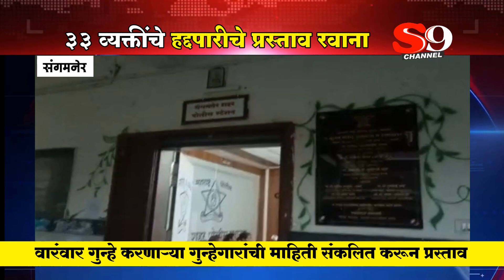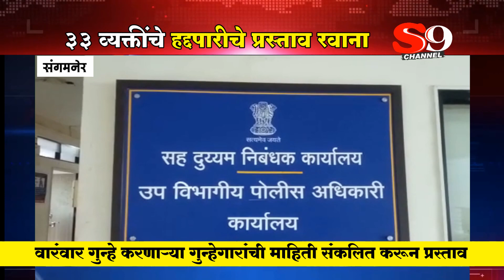संगमनेर उपविभागातून एकाच वेळी ३३ व्यक्तींचे हद्दपार प्रस्ताव रवाना